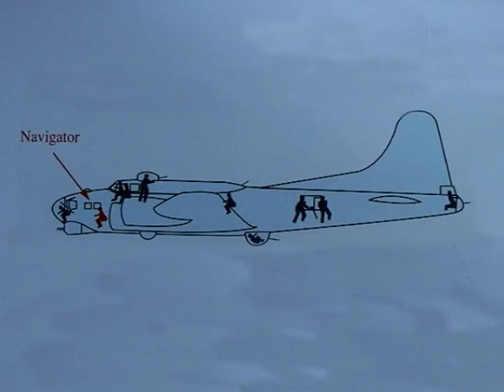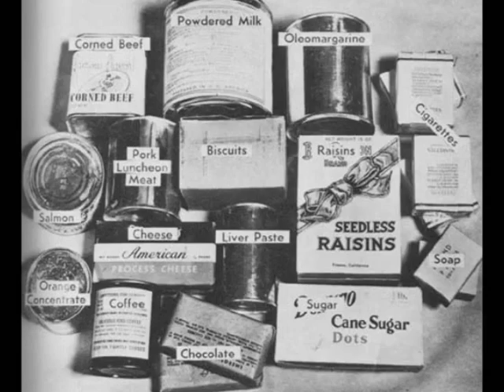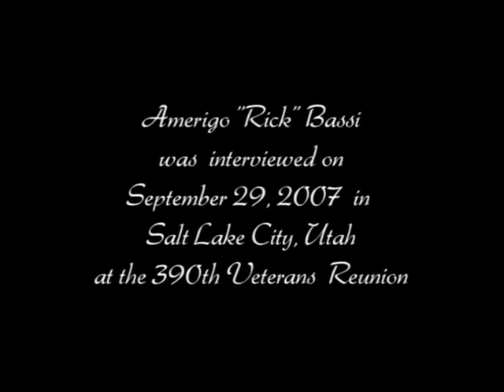Bassi, Amerigo "Rick" B-17 Navigator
Amerigo "Rick" Bassi was raised in New York. Bassi was drafted and sent to South Carolina for the Army Infantry. It was here that he tested to be transferred to the Army Air Corps and was sent to Texas for navigation training. Bassi was assigned to be the navigator for crew #12, 568th squadron, 390th Bomb Group. He deployed to Europe on the Ile De France and assigned to the air base at Framlingham, England.  On his second mission on 3/8/44, his plane was shot down and he was taken as a prisoner of war by the Germans. He would eventually be liberated by Russian forces when the war ended. He provides an excellent description of his time as a POW in a German Stalag.